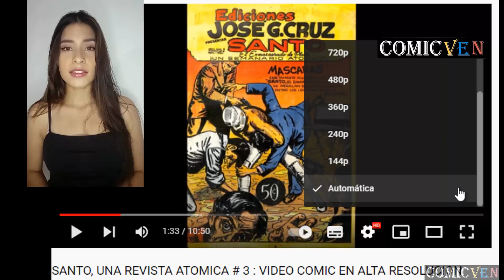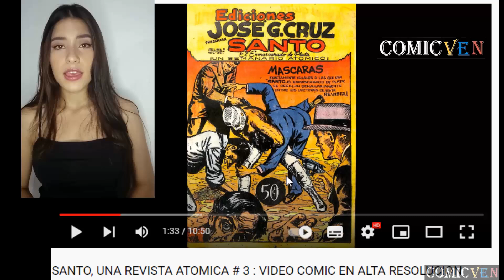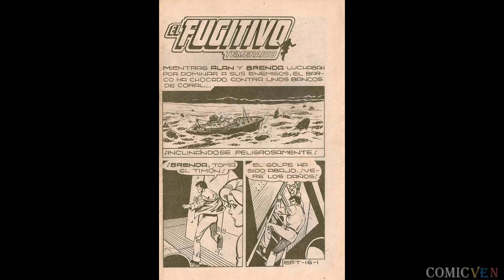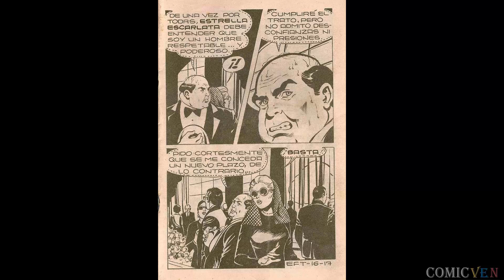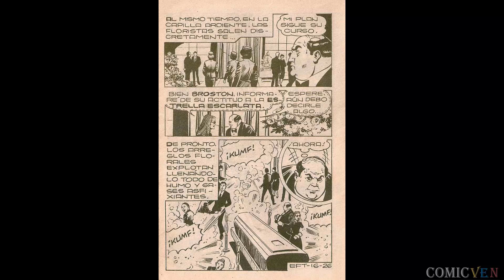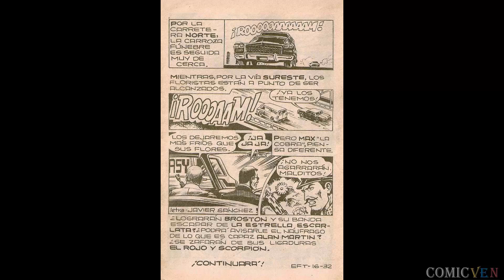EL FUGITIVO TEMERARIO # 16: VIDEO COMIC EN ALTA RESOLUCION